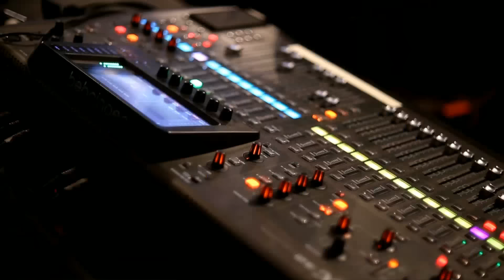Обзор первого дня финалов SL i-League StarSeries S2